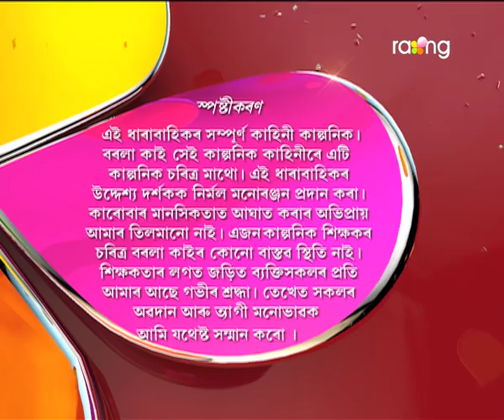Borola Kai - বৰলা কাই | 29th Nov 2017 | Full Episode | No 813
মাজৰাতি কোঠাৰ পৰা ওলাই আহি বুধেশ্বৰ বাৰু ক'ত নাইকীয়া হ'ল?